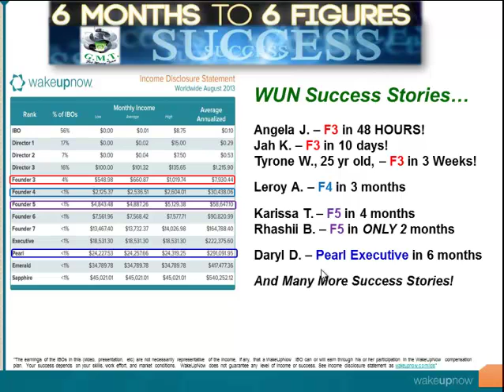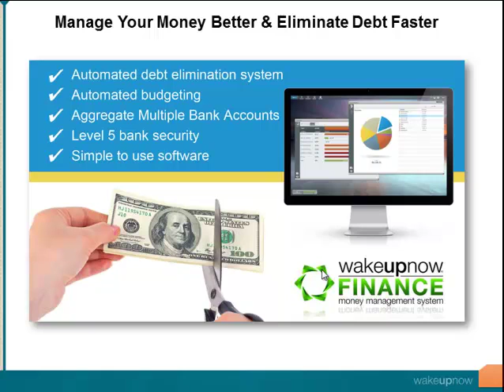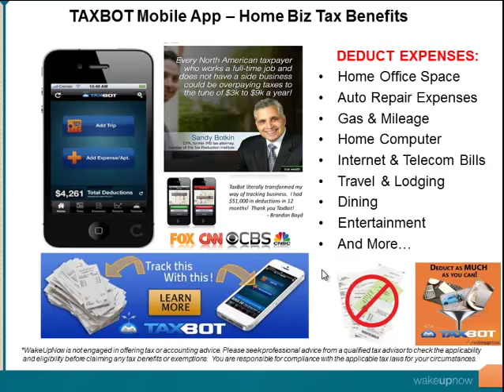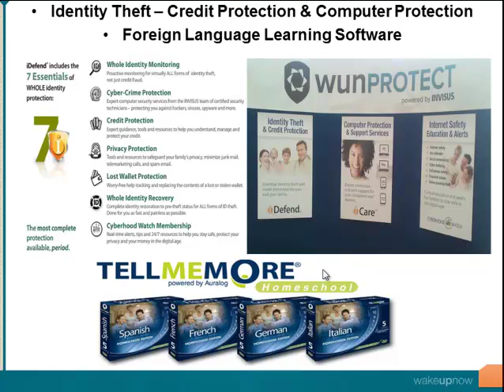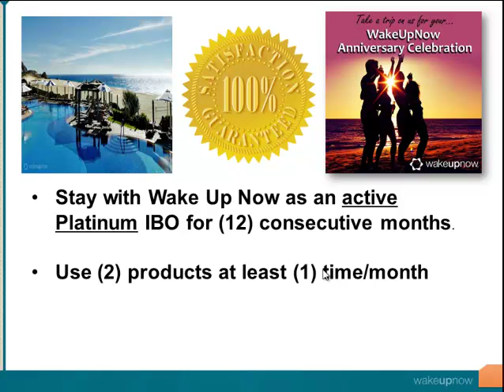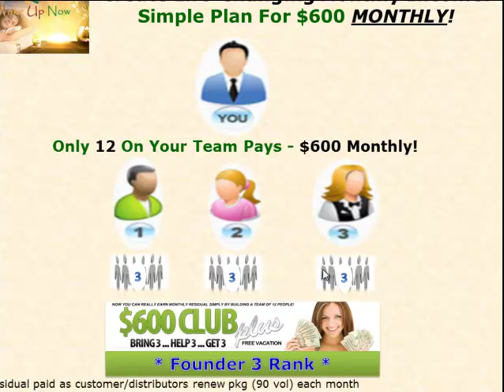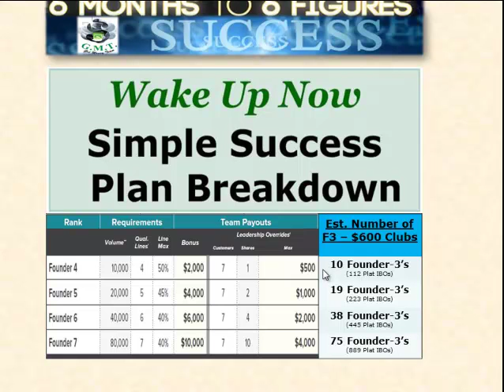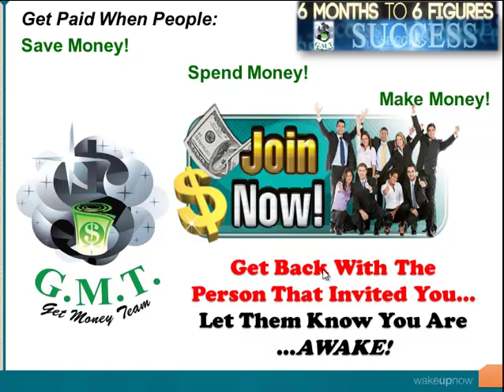Wake Up Now Updated Presentaton / Compensation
Wake up Now Updated Presentation by Angela Success Jones!
SAME MONEY
MANAGE MONEY

Join one of if not the best home business opportunity that ever EXISTED!!

We have the best products to sell such as Trivani skin care.. A healhty skin car line.

Awaken a wonderful healthy energy drink with all natural ingredients.

Wake up now has a Virtual assistant!

Wake up now also has a HY Healthiest you! access to your own personal doctor and so much more!

Join wake up Now today!